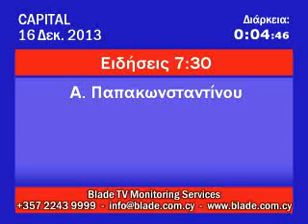Συνάντηση ΣΥΚΑΛΑ με Πρόεδρο Αναστασιάδη 16-12-2013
Σύνδεσμος Καταθετών Λαϊκής Τράπεζας
Laiki Bank Depositors Association